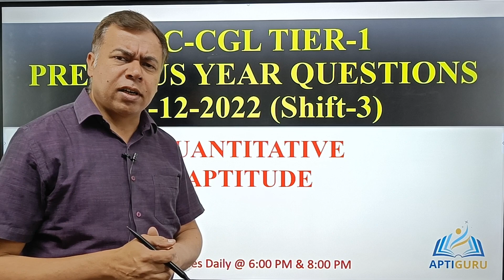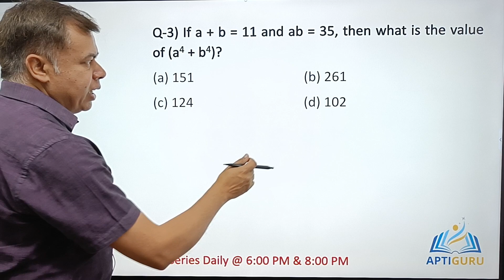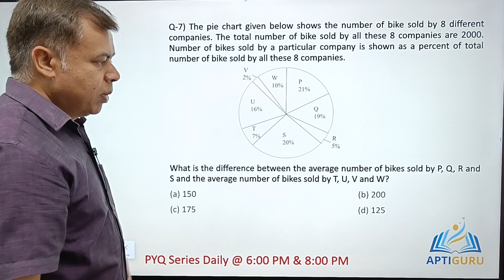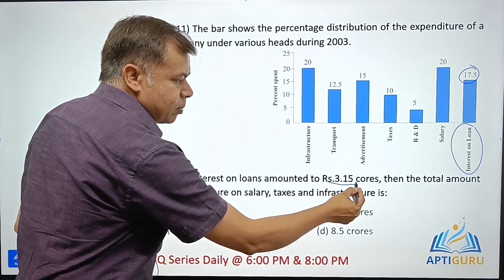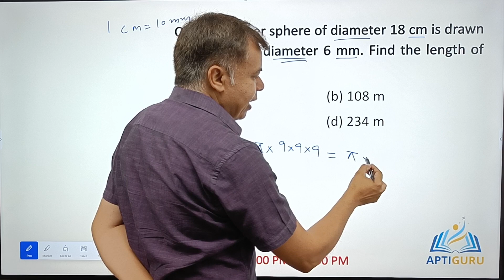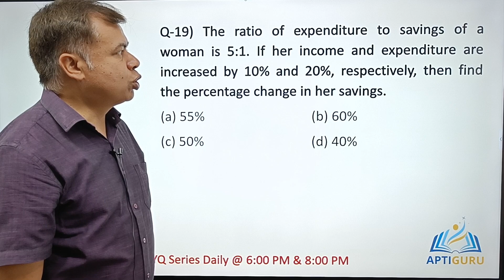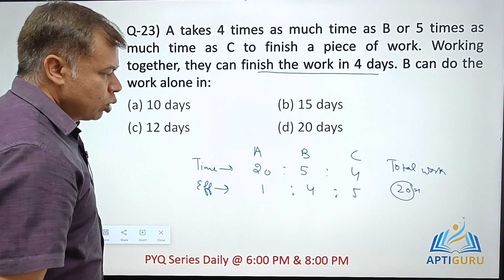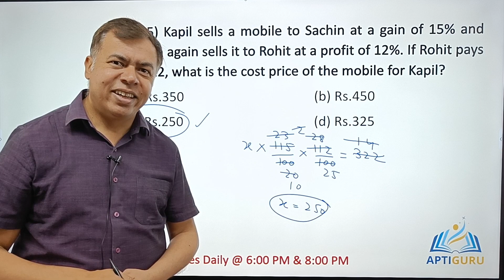SSC CGL Previous Year Paper || 1 Dec 2022 || Shift-3 || Quantitative Aptitude By Vikas Dahiya Sir